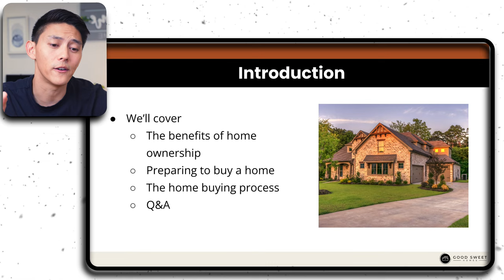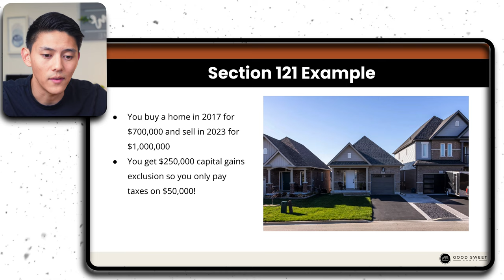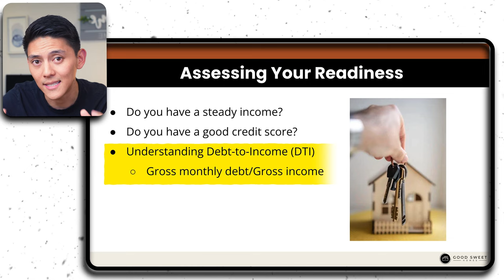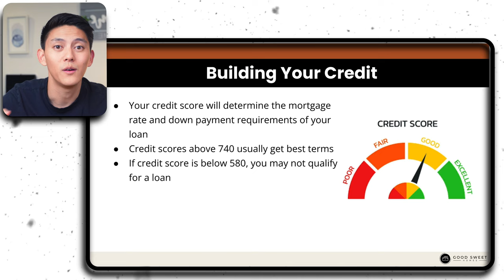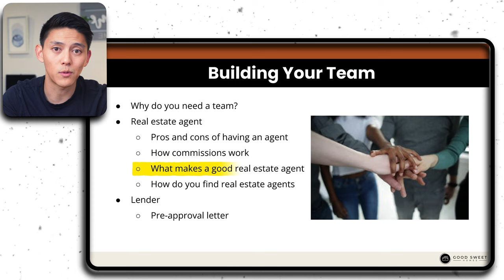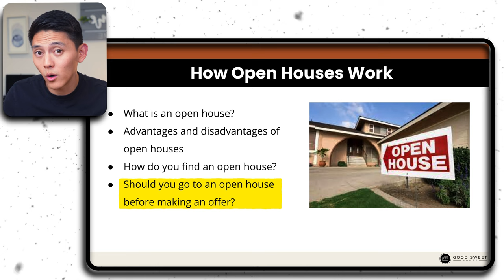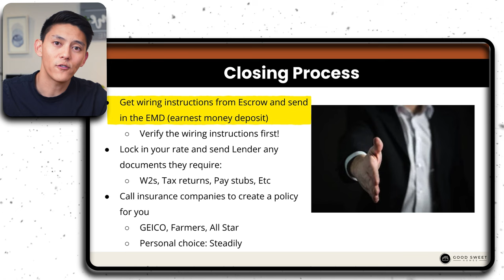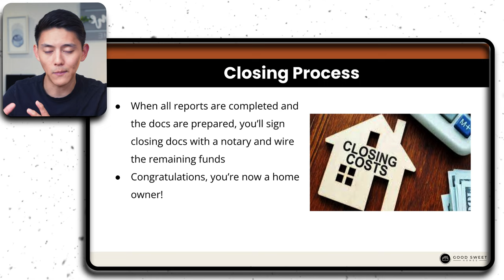How To Buy Your First Home In 2024 (Step-by-Step)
In this video, I'll be covering how to buy your first home for absolute beginners.

You're going to learn all of my secret tips and tricks for buying properties and it will make you much better prepared for when you make that offer on your dream home.

✅ ✅ Take our online quiz to find out your money character and get personalized tips in your inbox!

► Attend our FREE "How to buy your first rental property masterclass"

► Get $250 and up to 4.6% APY when you open a High-Yield Savings Account with SoFi

► Get up to 12 FREE stocks worth up to $30,000 when you open an account with Webull

*Please note that the information in this video is for educational and entertainment purposes only and should not be taken as financial or investment advice. Any investments or financial decisions you make based on the information in this video are at your own risk. The information in this video is accurate as of the posting date but may not be accurate in the future.